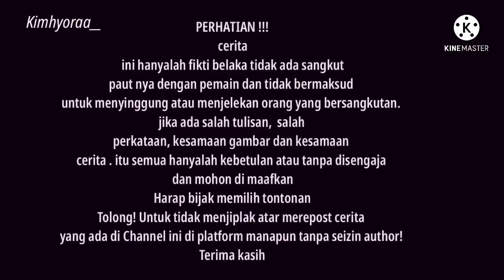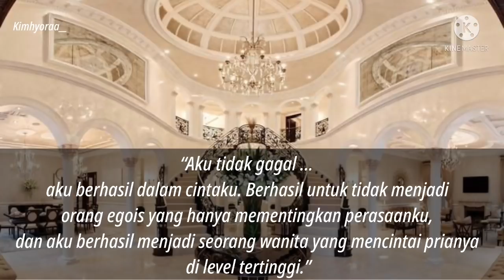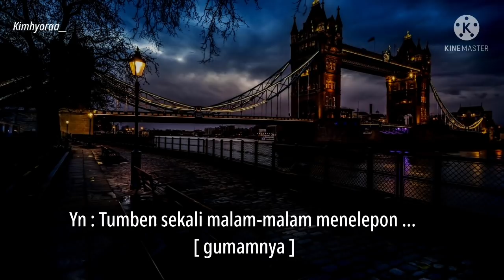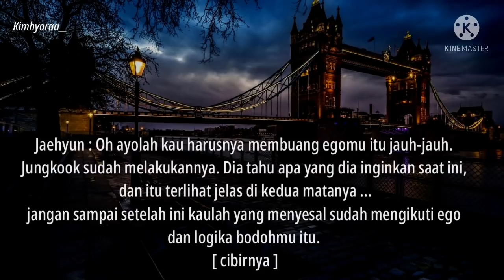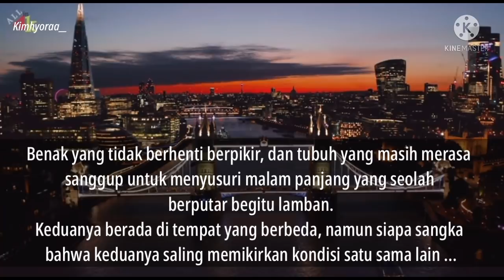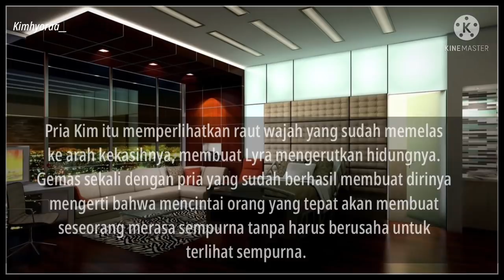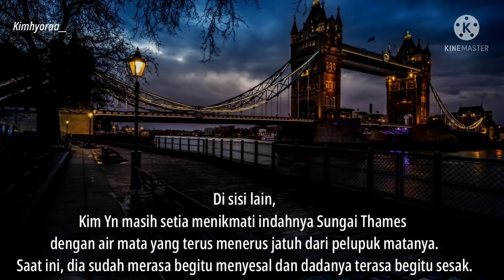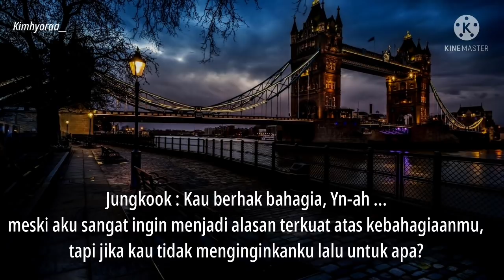FF JUNGKOOK- WORKAHOLIC [INDO] Part 13